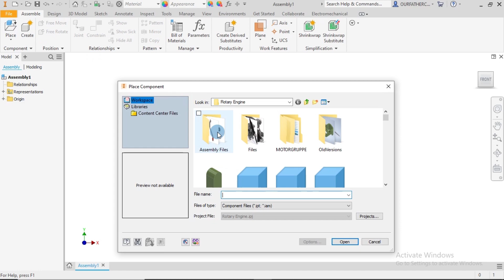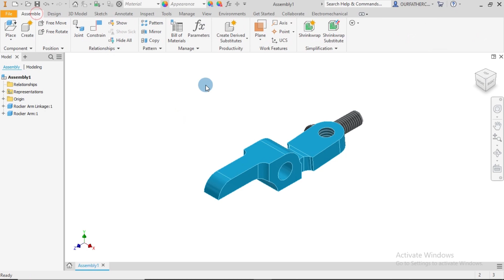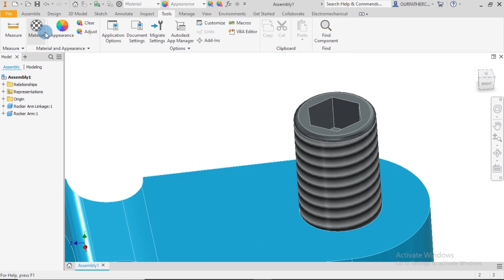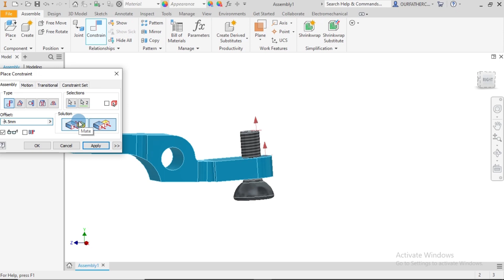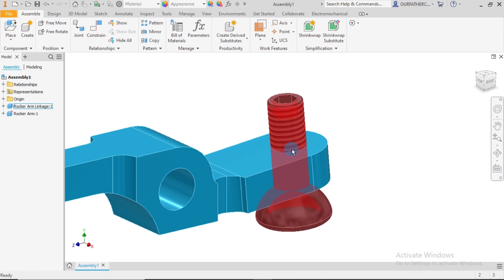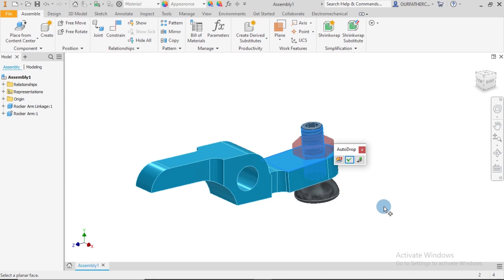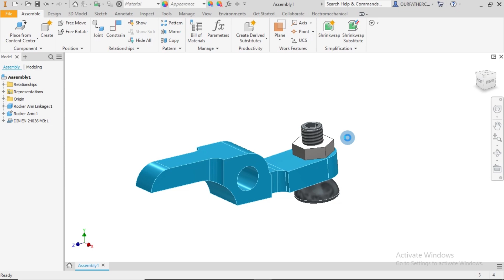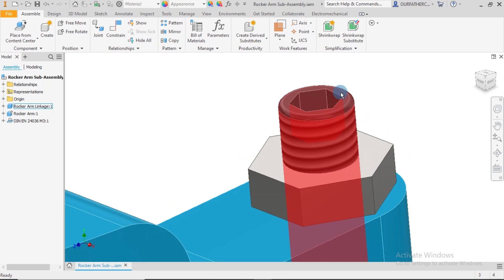Inventor 2021 | Radial Engine | Assembly 3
In this video, I demonstrate the process of creating the rocker arm subassembly of the radial engine project using Autodesk Inventor. Parts used in this video are referenced below.

CAD. 3D Modeling. Art.

Happy Modeling!